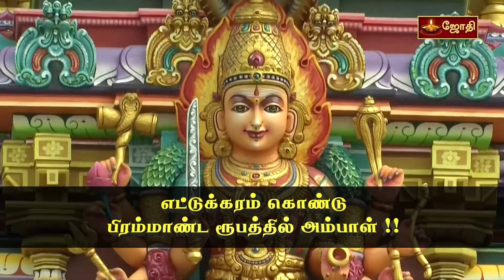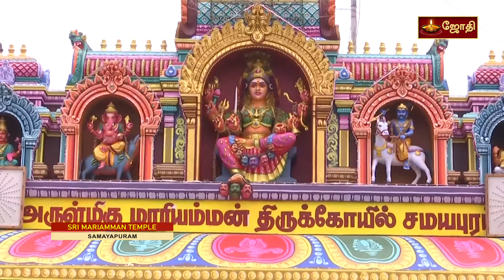எதற்காக சமயபுரத்தில் திருவிழா தொடங்கிய பின்னர் மற்ற மாரியம்மன் கோயில்களில் திருவிழா தொடங்குகிறது ?